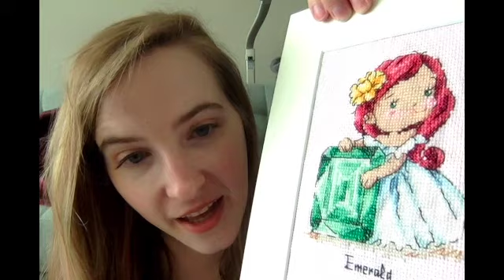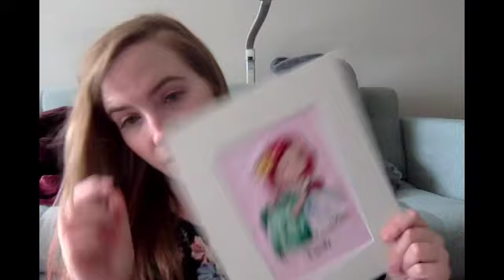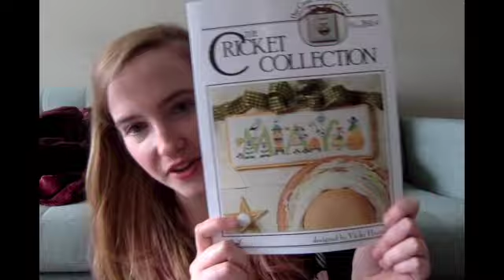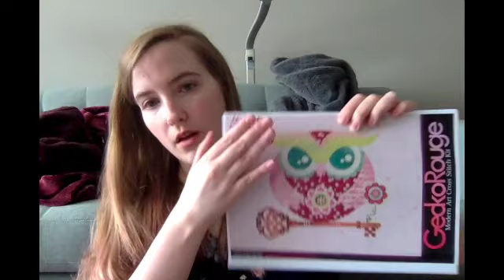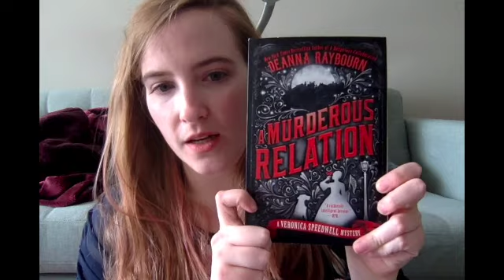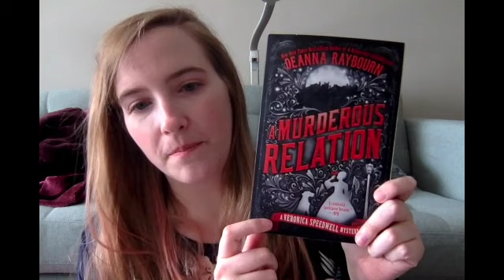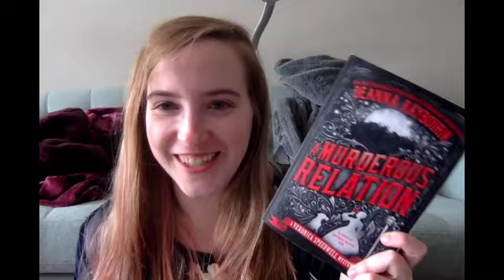May 2021: Flosstube #9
Hello again! My name is Meghan and this is my May 2021 floss tube capsule.

Stitching talk starts at 11:26

Projects:
Cross Eyed Cricket - May